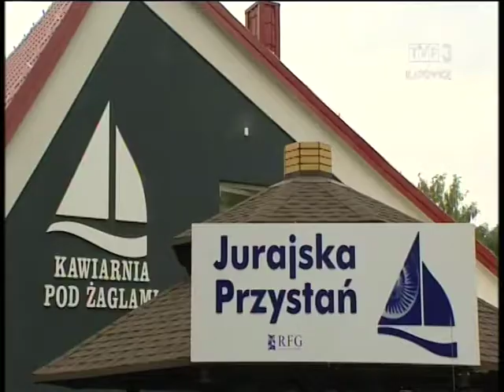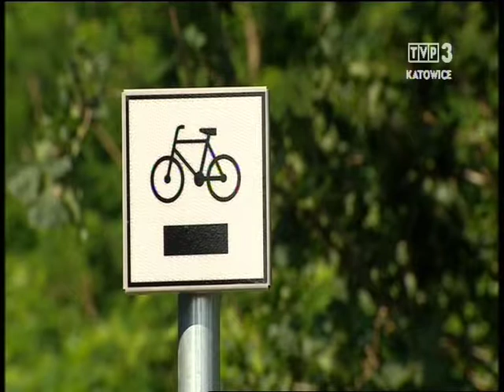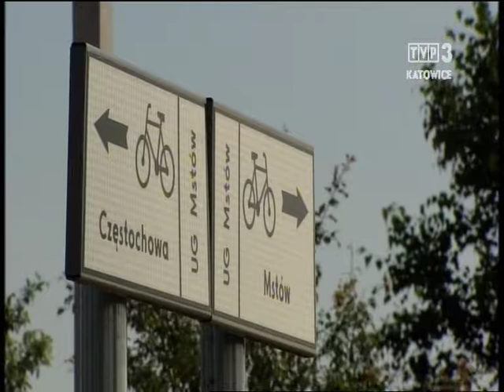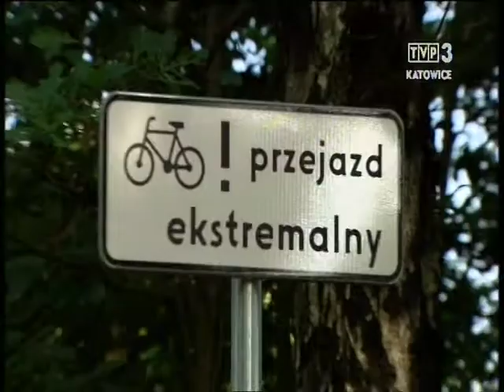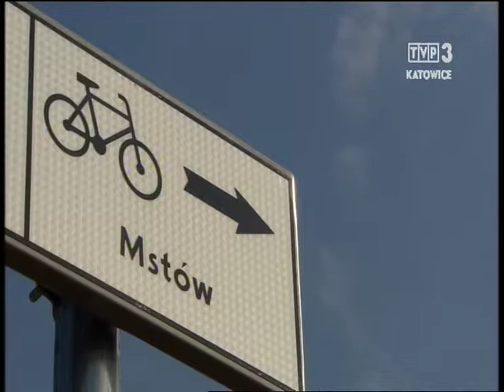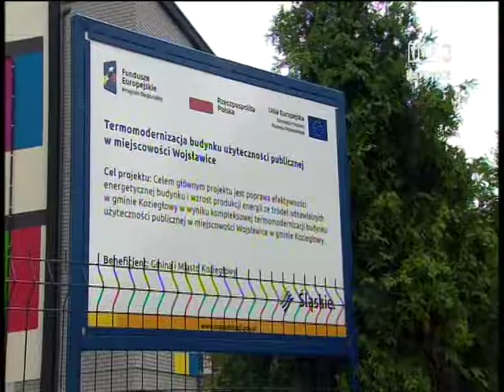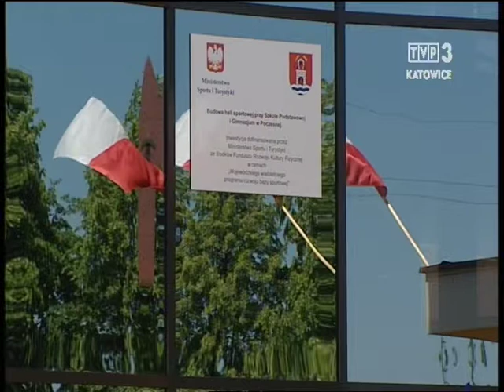Gmina Poczesna - film